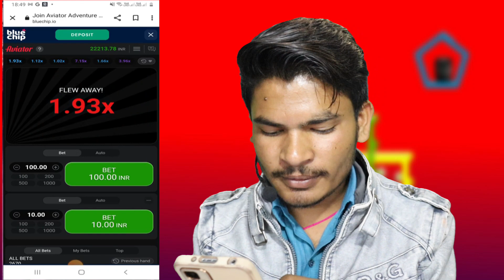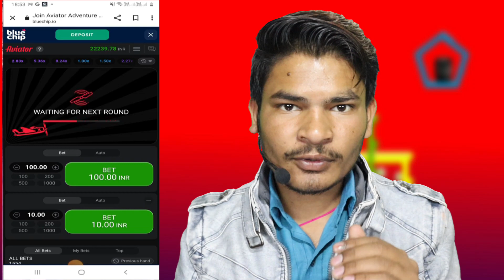Aviator App Se Paise Kaise Kamaye | Aviator Game Tricks | Aviator Game Kaise Khele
aviator game
aviator
aviator gaming
aviator game tricks sinhala
aviator tricks to win
aviator game tricks Telugu

aviator game,
aviator,
aviator gaming,